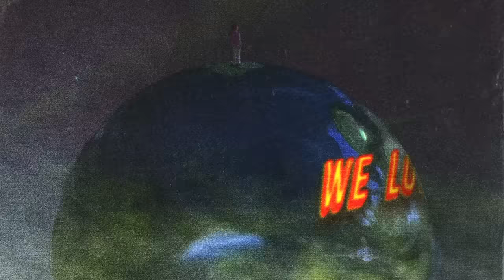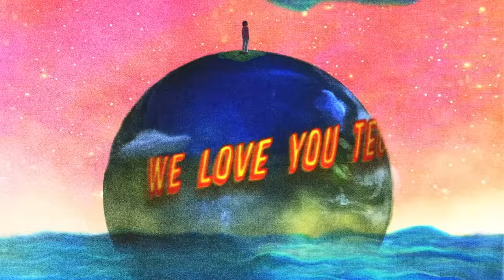Lil Tecca - LOT OF ME (Official Audio)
► Visualizer by Alex Siegel (@huhalex) & Artwork by Mihailo (@mihailoandic)